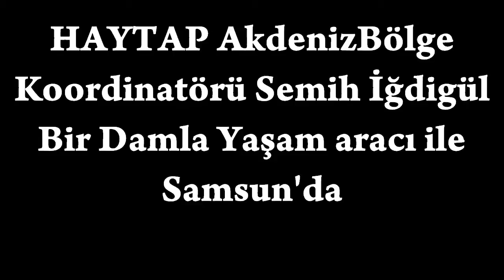HAYTAP Bir Damla Yaşam arabası ve Semih İğdigül Samsun'da